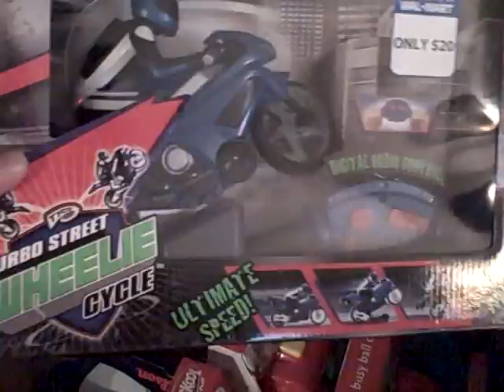Thompson Foundation - Christmas 09